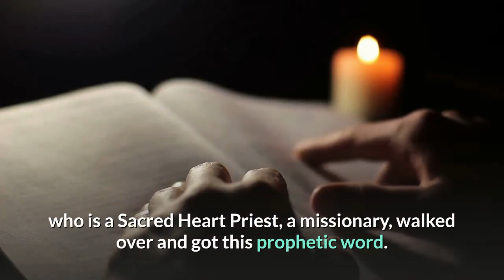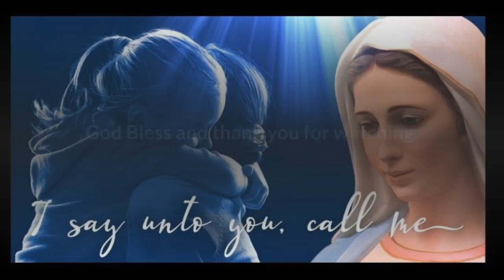Medjugorje: Sr. Breige Mckenna's prophecy. She said this would happen.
Sister Mckenna, an Irish sister with a special healing ministry to priests, was in Medjugorje recently and spoke to Sister Emmanuel. She also was present at an apparition with visionary Marija and after the apparition the visionary, with much joy, introduced Sister Mckenna and asked her to pray over the crowded room of pilgrims. Sister Mckenna became associated with Medjugorje in the very early days of the apparitions, even before the apparitions began.

In May 1981, just one month before the apparitions began in Medjugorje, She was in Rome taking part in a special worldwide gathering of members of the Charismatic Renewal who were invited to come to St. Peter’s by Pope John Paul II for Pentecost.
Sister
Mckenna has relayed this story of prophecy to the audience. She said that during the days of prayer she met a group of priests from the Mostar diocese in Yugoslavia.
One of the priests asked Sister Mckenna to pray with him for the youth of his region who were succumbing to the propaganda of the communists and losing the faith. Sister Mckenna explained what happened during that period of prayer:
"What I saw was this Croatian priest sitting in the main celebrant’s chair in front, and he was looking into the body of the church, and it was packed with young people.

And from behind him on the altar there were streams of water, like rivers flowing, and the young people were cupping it and drinking it, and after they would drink it they would go out and bring others in. I said to him, “You know Father you don’t have to worry, because many young people will come to your church.” I shared this with him.

I told him that I saw a white church with two huge steeples. And when I said this, almost immediately, Father Emile Tardif, who is a Sacred Heart Priest, a missionary, walked over and got this prophetic word.

He could not have heard what I had just said because I was speaking to another priest who was translating to the Croatian Friar. But Fr. Tardif walked over and said, “You know, Father, Our Lady is going to visit your church.”
And then that is exactly what happened. Less than a month later, the apparitions in Medjugorje began. Ten years later, the communist regime that was trying to smother the faith of the people fell and religious freedom was eventually restored in this region.